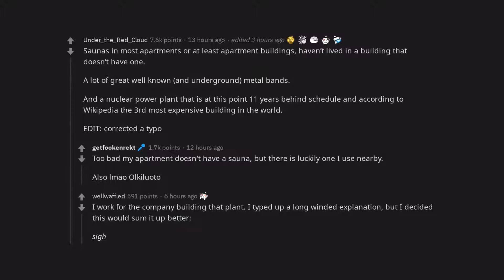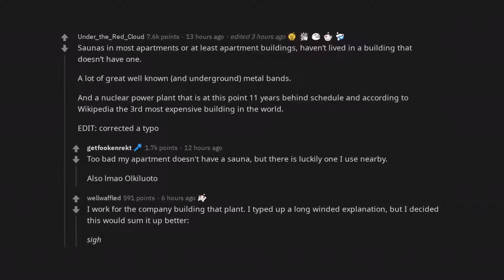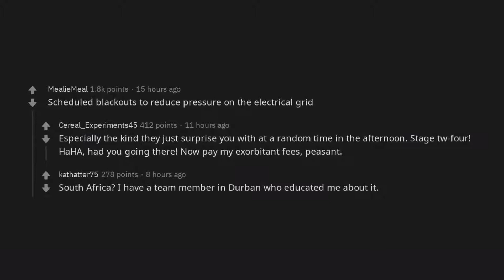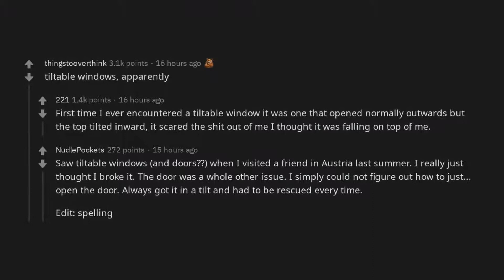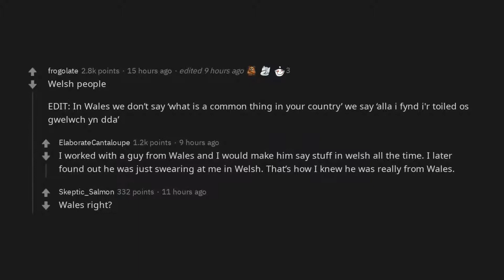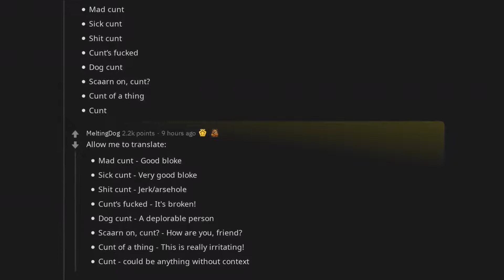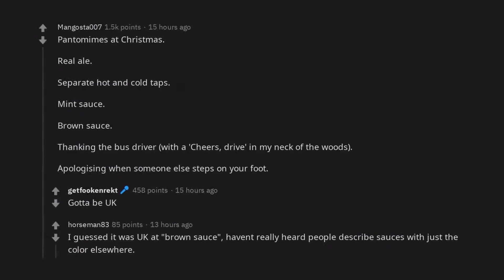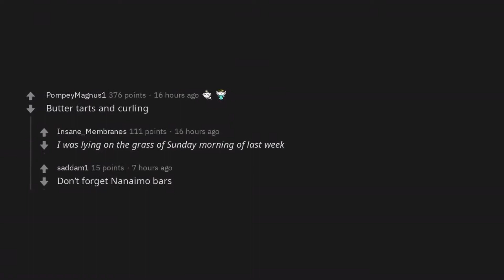What is a common thing in your country but rare in others? | /r/AskReddit